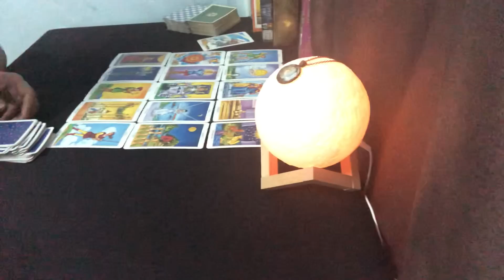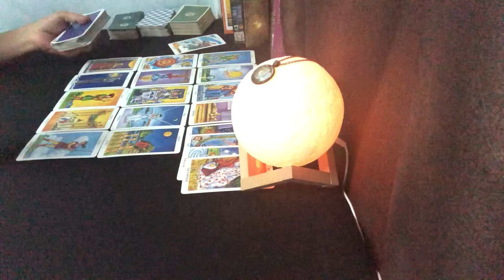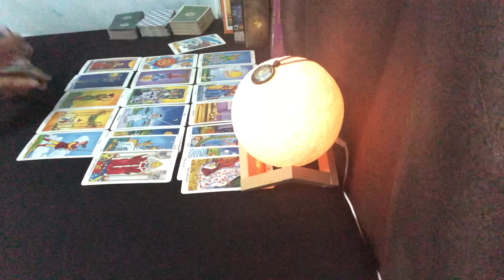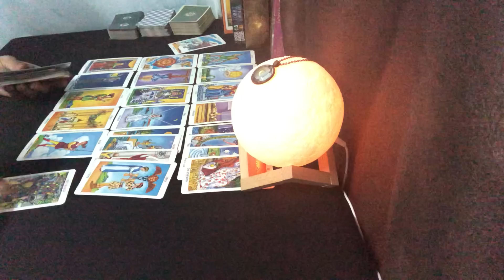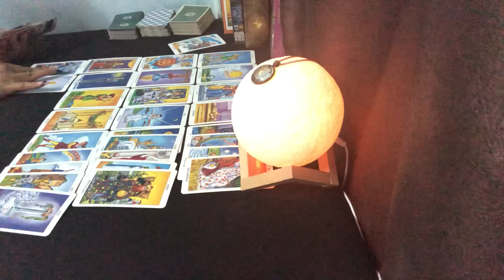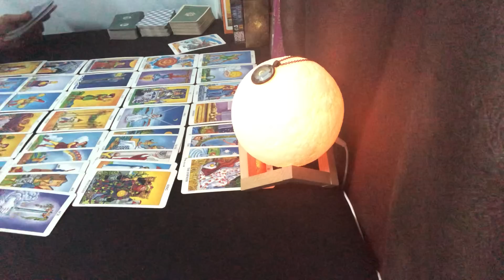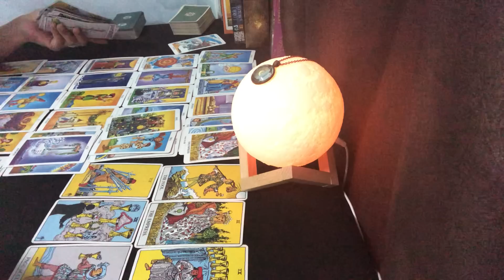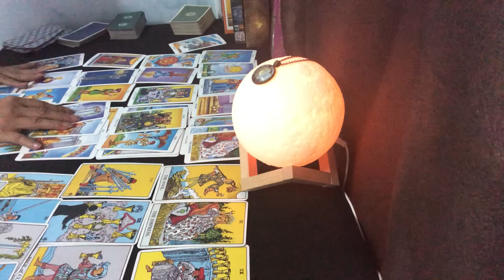ความรัก วันเสาร์ 16-30 มิถุนา 62 อยากมุ่งไปข้างหน้า